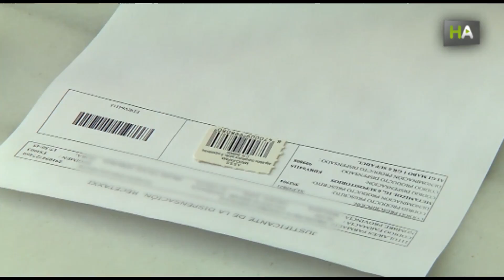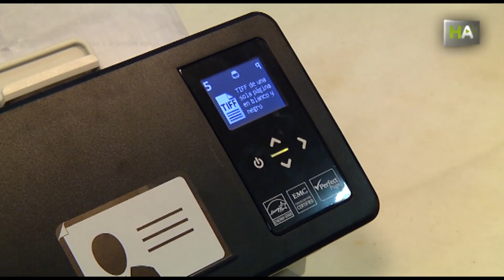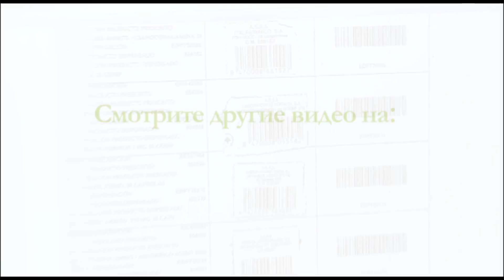НА Программа для оформления аптеками счетов на возмещение расходов по льготным рецептам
Малагские предприниматели разработали компьютерную программу, автоматизирующую процесс оформления счетов аптеками. Программа называется Mksys от компании Markiasoft. Она позволяет сэкономить время и средства, а также помогает избежать ошибок при оформлении счетов аптеками. Проект поддерживается программой содействия предпринимательству Минерва, финансируемой Правительством Андалусии и компанией Vodafone.